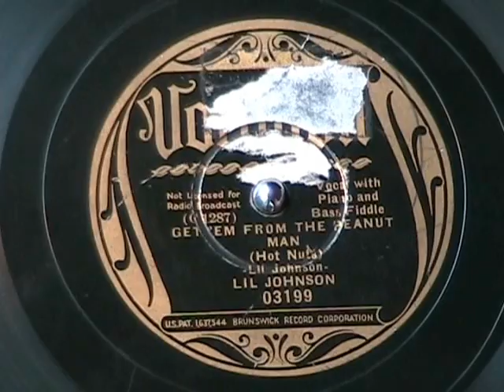GET 'EM FROM THE PEANUT MAN by Lil Johnson 1936